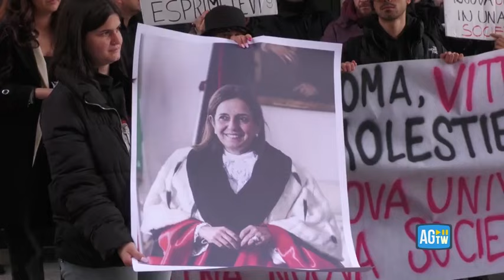Vernice rossa sulla foto della rettrice dell’Università La Sapienza: «Troppi casi di molestie»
Le immagini da Roma

L'azione del movimento Cambiare Rotta all'interno della città universitaria della Sapienza in solidarietà alle studentesse della scuola di medicina legale di Torino vittime di molestie. Gli attivisti di Cambiare rotta hanno imbrattato di vernice rossa una foto della rettrice Antonella Polimeni. Per gli studenti romani anche i casi di molestie alla Sapienza sarebbero sottostimati. ( AGTW - CorriereTv ). Guarda il video su Corriere